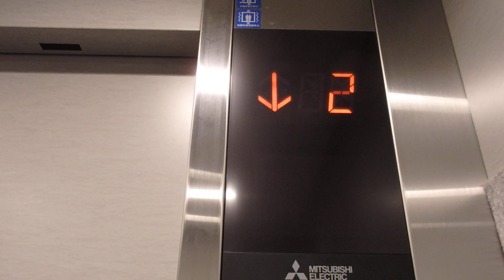リコルスひめじのクリニック行きエレベーター（三菱製）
リコルスひめじのクリニック行きエレベーターです。最新型の第4世代アクシーズが設置されています。液晶画面ではなかったので残念でした。是非ご覧ください。

※この動画は2018年12月15日（土）に撮影したものです。

機種名：第4世代アクシーズ
停止階：1.2
設置台数：1機